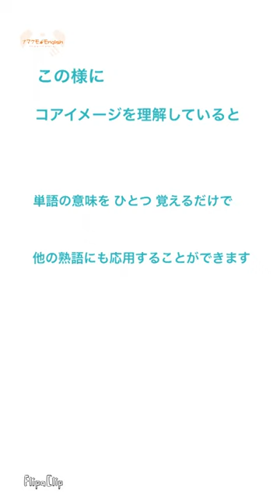turnって本当は・・・？ 明日から使える！ナマケる英単語 ！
コアイメージをつかんで単語を効率よく覚えよう！
明日から使える！ナマケる英単語！

▶ Flipa Clip

▶ELECOM DEFT PRO M-DPT1MRXBK

上記商品リンクはAmazonアソシエイトを使用しています

ナマケモノEnglish 動画再生リスト

ナマケモノEnglishのSNS

【note】
▶ミユビ先生のnote

【Threads】
▶ナマケモノEnglish公式